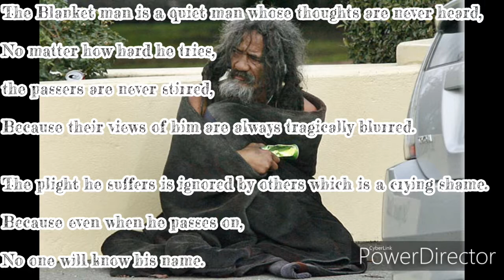Creative Works (93):Blanket Man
A Forgetten Soul on the Crowded Streets.